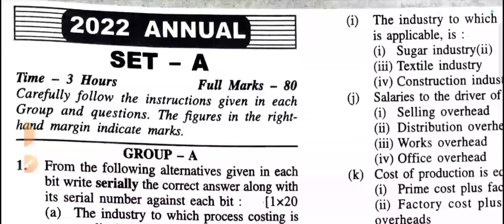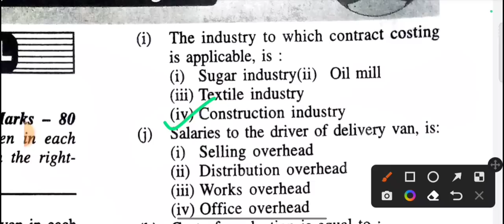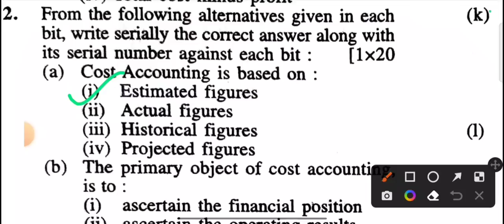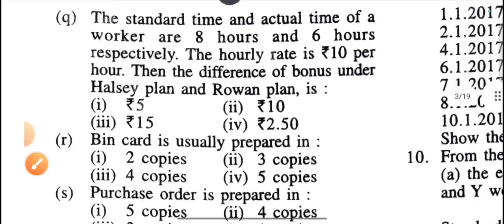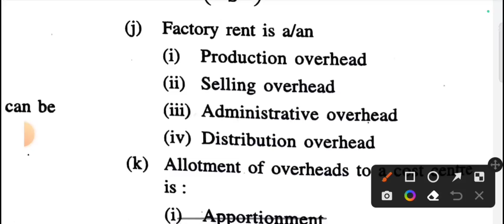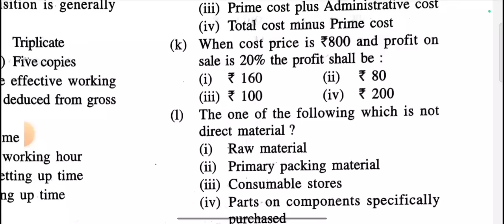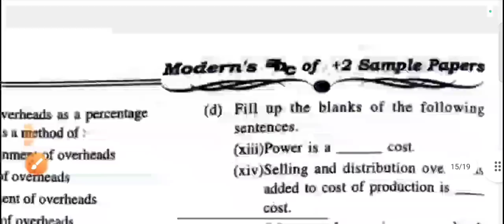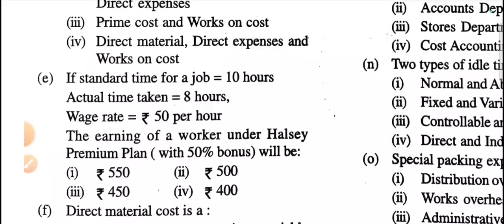🔴COST ACCOUNTING: MCQ-Answer (2016-22) ll AHSE-2023 ll +2 2nd Yr. Commerce ll